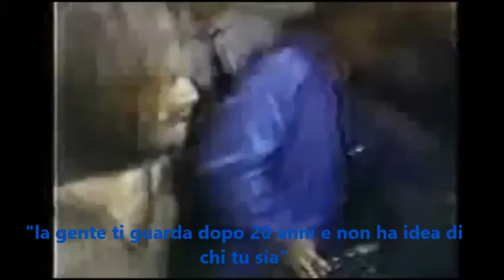Charles Manson Epic Answer Full Answer) sub Ita avi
traduzione by Ravn